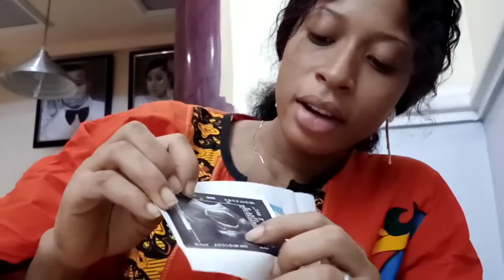HOSPITAL VISIT || IS EVERYTHING OKAY?! || WHAT THE DOCTOR SAID!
I took you guys along with me to the hospital, this is how it went...